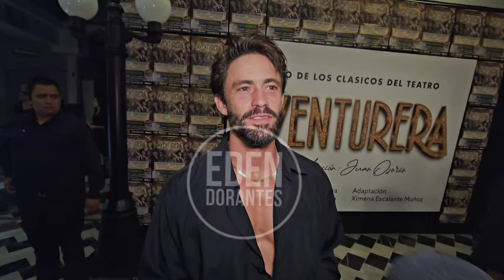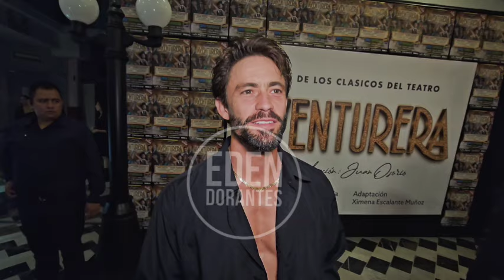Tiago Correa Se siente satisfecho de su personaje en la novela "El amor no tiene receta"